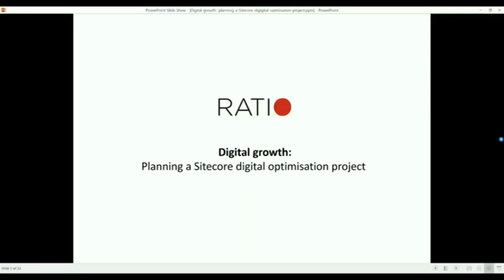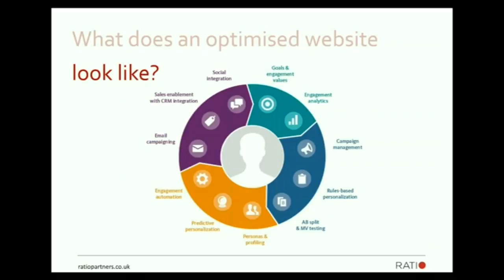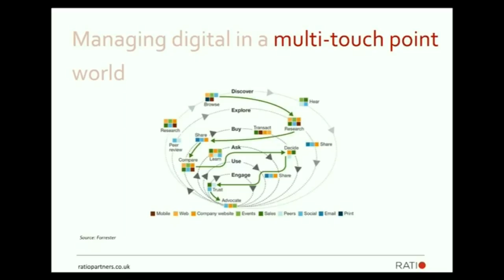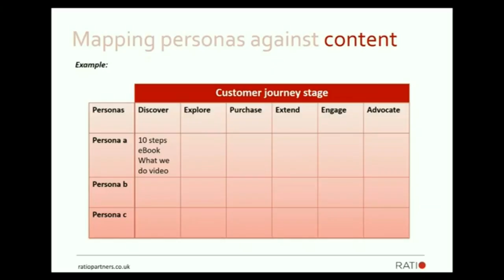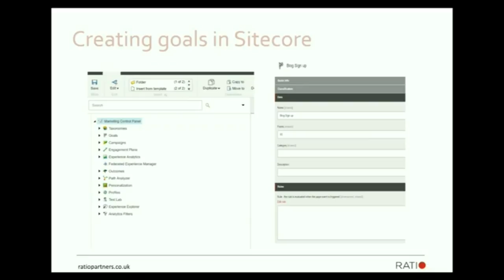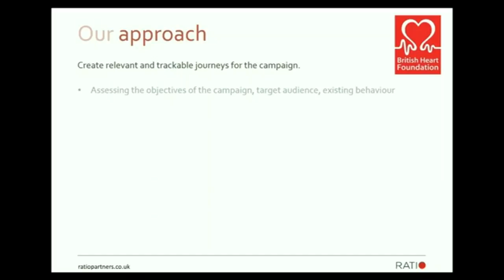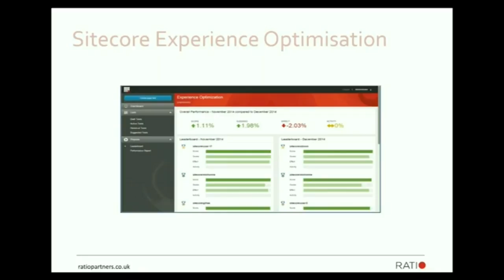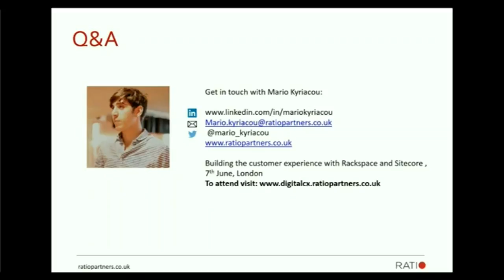Digital growth planning a Sitecore digital optimisation project